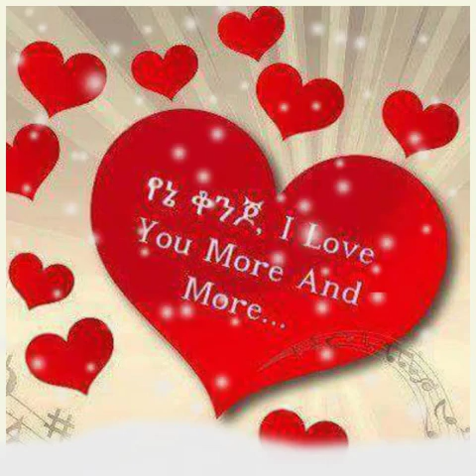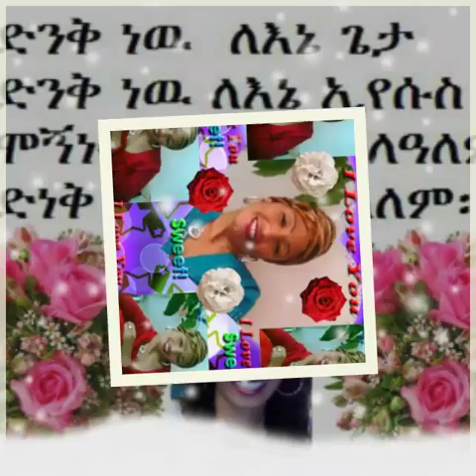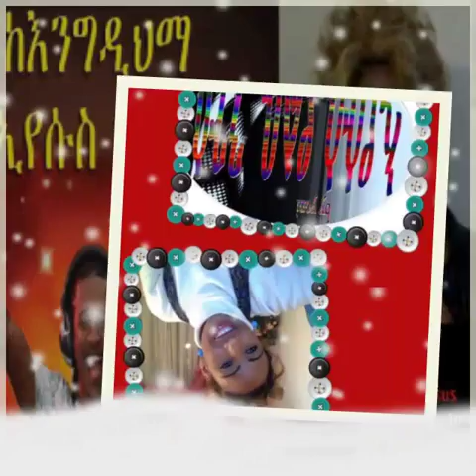Senuye Natey Mekseb